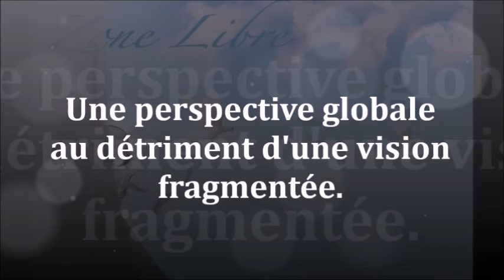1634" une perspective globale au détriment d'une vision fragmentée" Guy ROGER ZONE LIBRE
La pensée fragmente le tout, mais la séparation ne peut être réalisée car l'ensemble ne constitue qu'un seul tout indissociable.